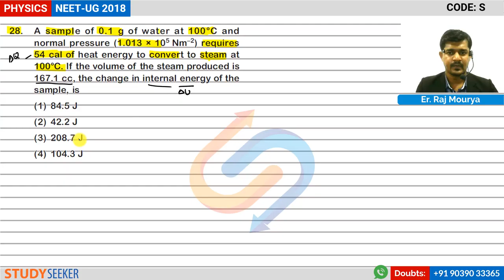NEET 2018 Solutions Physics Q 28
Content :     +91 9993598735 | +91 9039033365